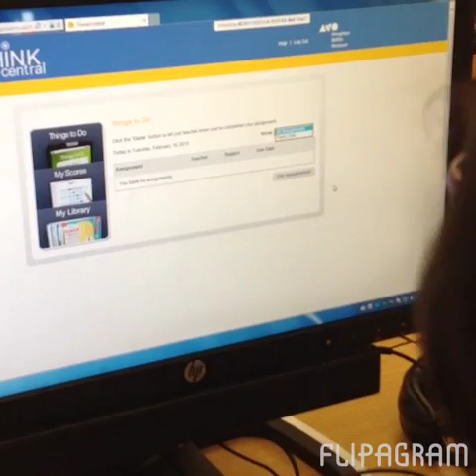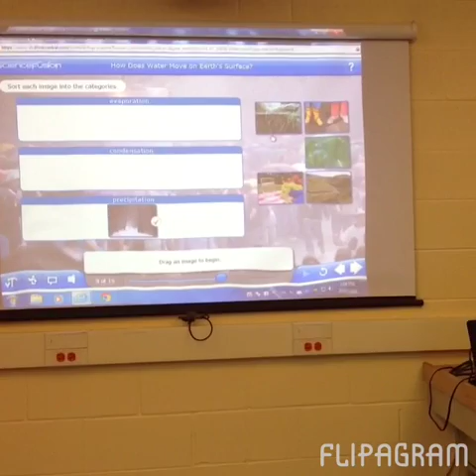Flipagram - February 16, 2016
A Cruz Science lesson
Made with Flipagram